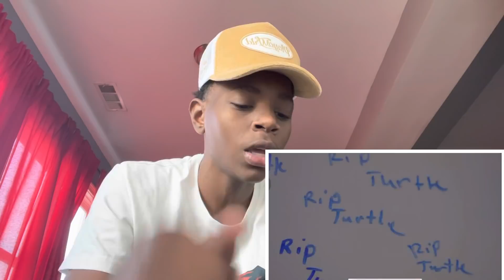REACTING TO FUNNYMIKE - TURTLE BEAT ME UP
COMMENT WHO SIDE YALL ON⬇️
SPAM COMMENTS WITH WHO SIDE YOUR ON
Instagram , terrellbadkid